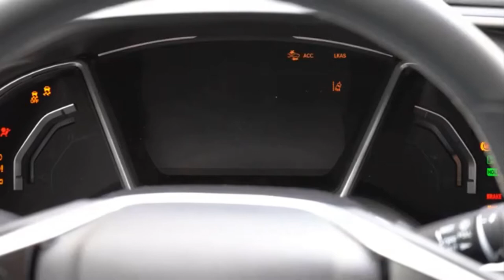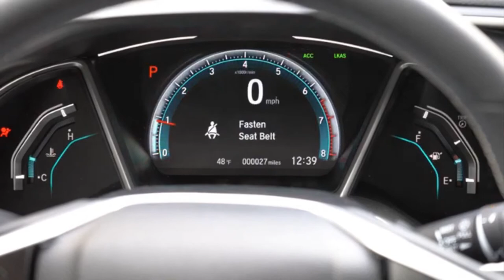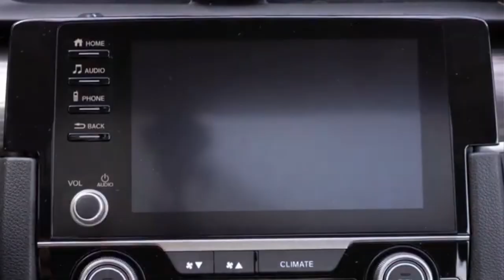*2020 Honda Civic Sedan*- new design, all specs and engine range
ENGINE SPECS:

Engine Configuration:  1.5 I4
Engine Type:  Petrol
Tank Capacity:  46 l
Drive Type:  FWD
Transmission:  Manual, 6-speed
Power:  134 kW (182 hp)
Torque:  240 Nm
Top Speed:  210 km/h
Acceleration:  0-100km/h8.4 s